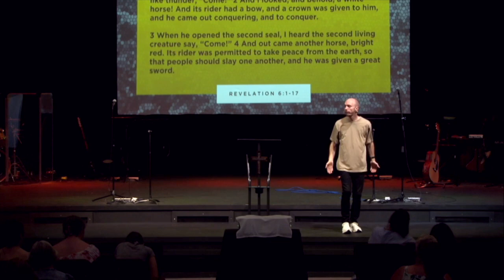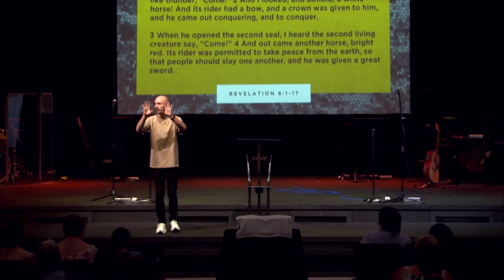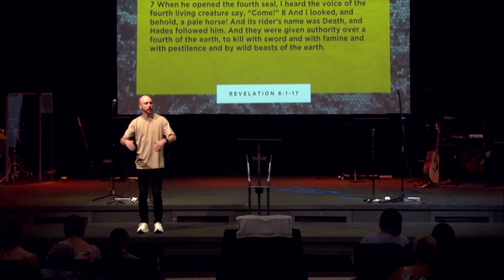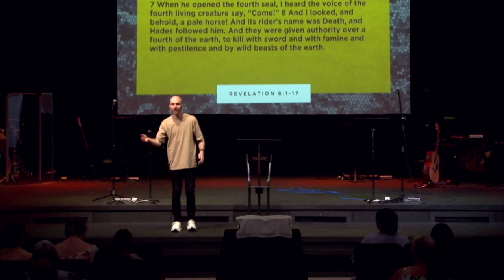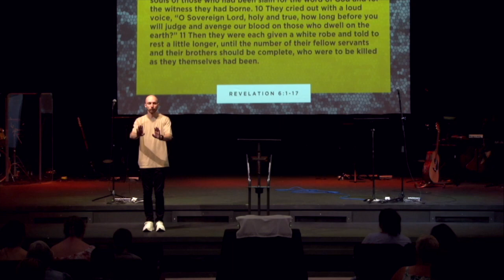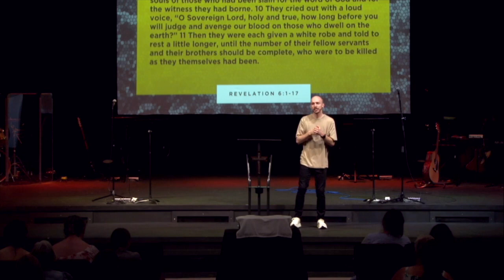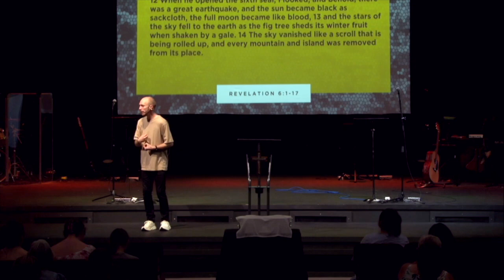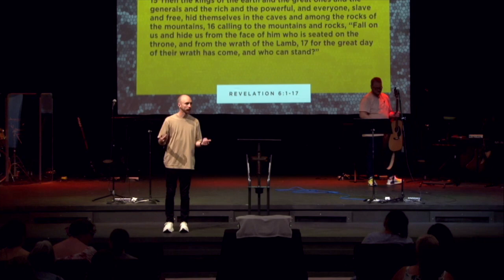Revelation 6:1-17 | The Beginning of the End | Brett Laidlaw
Thank you for joining us today on July 15, 2024 as we continue our Revelation Series.